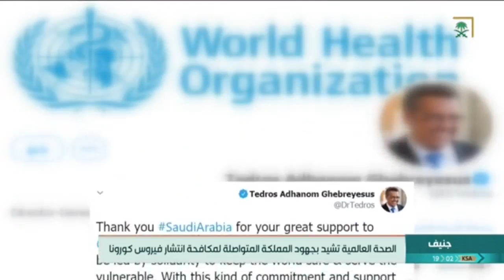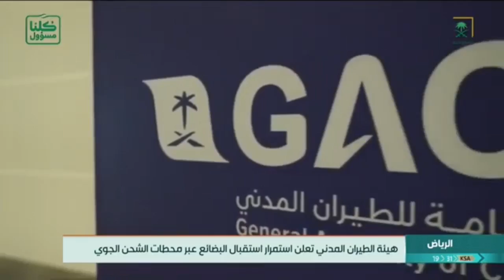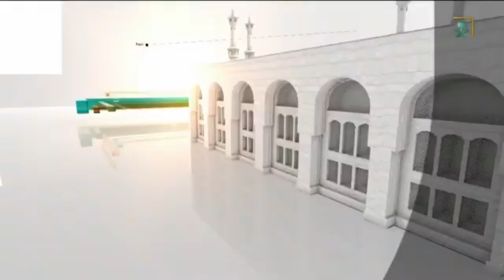كلنا_مسؤول | نشرة الأخبار المحلية .. الثلاثاء 1441/07/29هـ